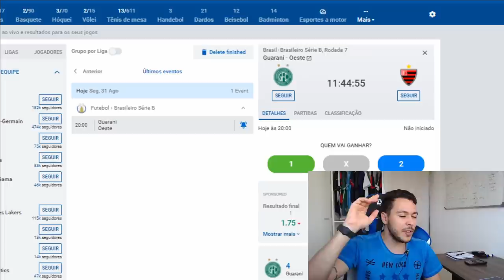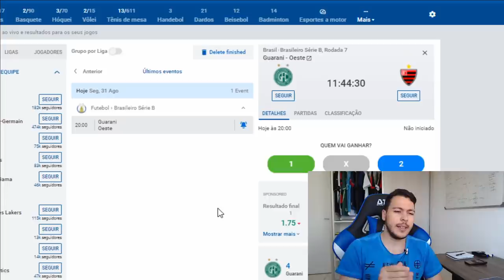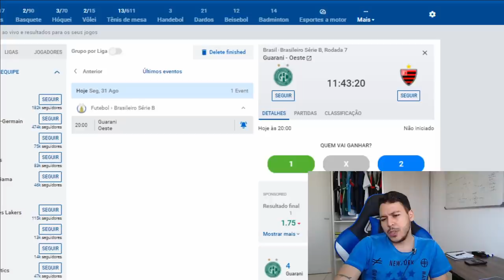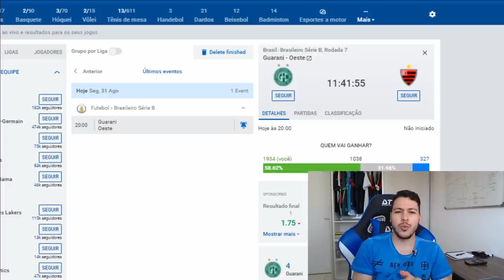PALPITE FUTEBOL DO DIA 31/08/2020 - SERIE B